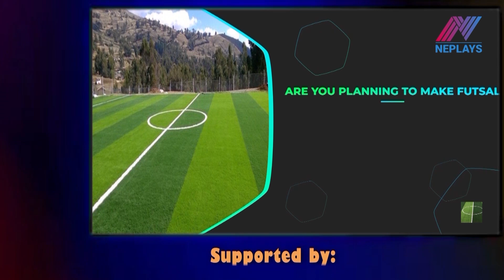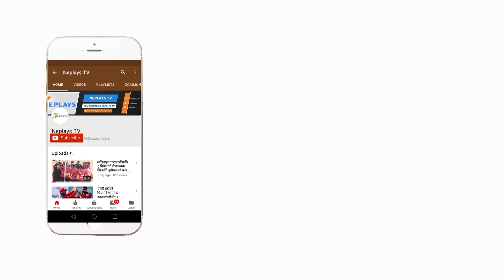USA Coach and Captain After loss with Oman